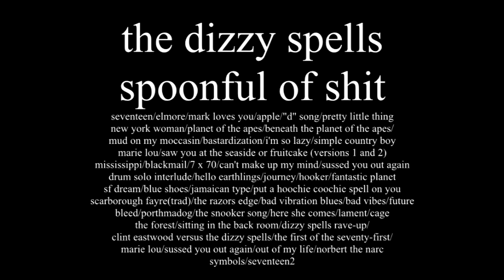Apple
Apple - The Dizzy Spells